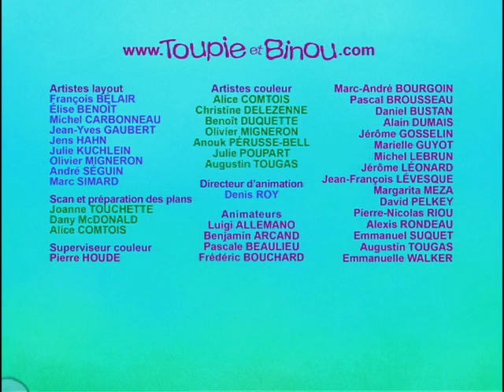Toupie et Binou - Resto Binou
Binou mange des choses invisibles et se met à gonfler comme un ballon.

Venez faire un tour sur notre site pour découvrir encore plus de jeux !

Découvrez tous les jeux de société, livres et peluches de Toupie et Binou sur la boutique en ligne